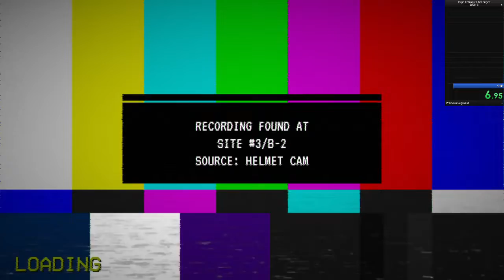High Entropy Challenges level 0 speedrun any% and 100% in 43.54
This game was fun so I wanted to test speedrunning it, enjoy